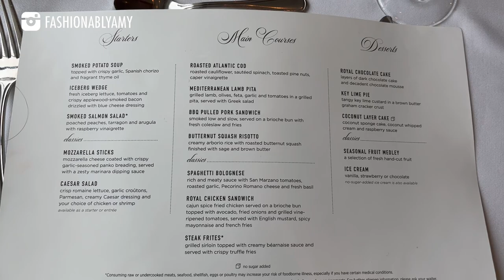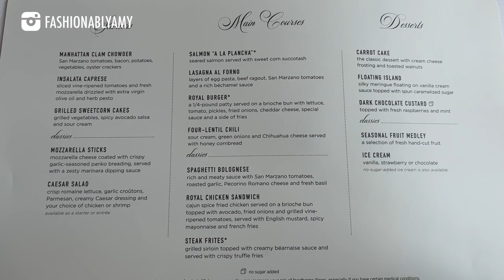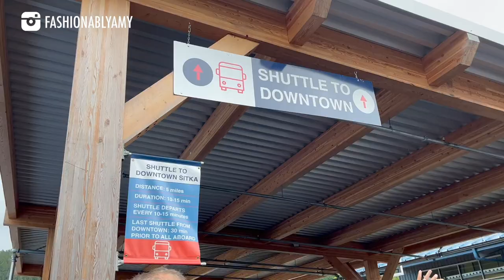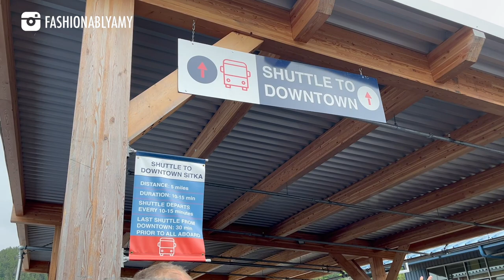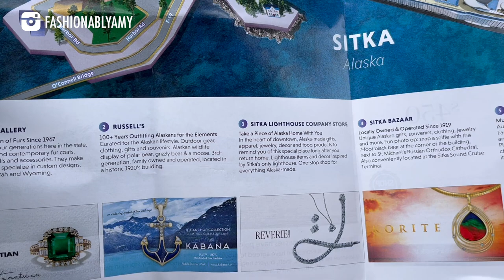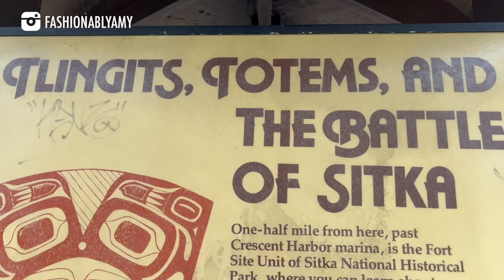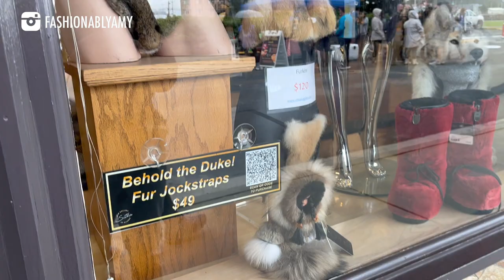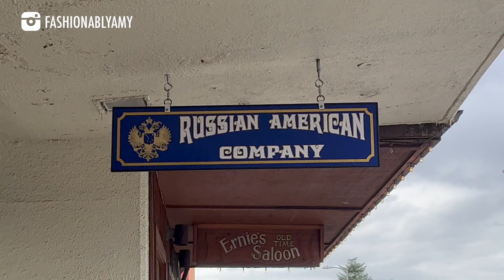DAY 2-3 SURPRISE SUBBIE MEET - Is it worth visiting Sitka? Alaska Cruise Vancouver Royal Caribbean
We continued cruising toward our first port of Sitka, renowned for its historical significance as the former capital of Russian America. In Alaska, days hover around 12-15°C (53-59°F) especially on rainy days. Pro Tip #1: Pack a lightly insulated windproof/rainproof jacket and layers to stay warm, particularly if you'll be out on deck. Another Pro Tip: Keep your cruise newsletter close, outlining daily shows and activities. Day 2's headliner showtime was Micheal Harrison, a talented Canadian ventriloquist, comedian and master showman. I regret missing it, as it became everyone's favorite. Make sure to arrive early to get a good seat (15-20 mins before the show begins). Pro Tip #3: Did you know that you are allowed to order as many appetizers, entrees and deserts even at the main dining room? I often order 2-3 of those but remember to savor every bite to prevent food waste! 😊

Luxe Du Jour Code AMY150 for $150 off $1000 CAD purchase

Lilysilk code AmyC12 or AmyC30

❤️LUXURY SALES

❤️POPULAR REVIEWS

📬 MAILBOX:
RPO Oak
Vancouver BC V6M 0A9
Canada